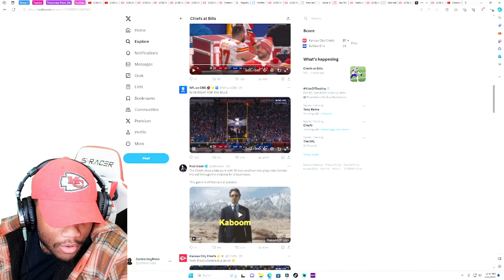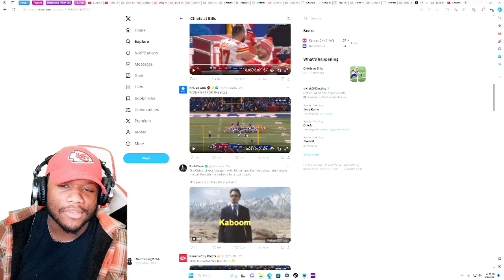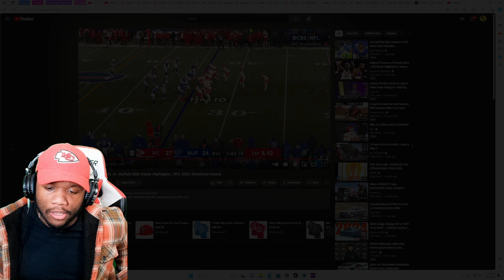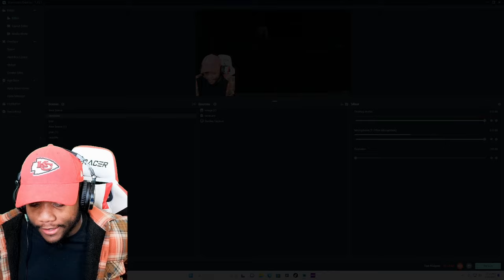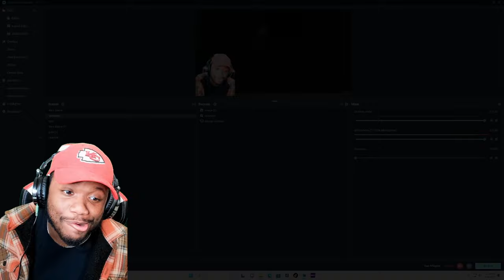Kansas City Chiefs vs. Buffalo Bills Game Highlights 2023 NFL Playoffs | OkayRickk Reacts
Kansas City Chiefs vs. Buffalo Bills Game Highlights 2023 NFL Playoffs | Reaction